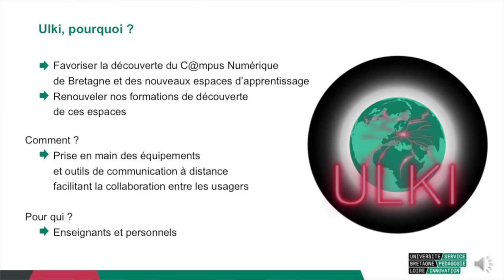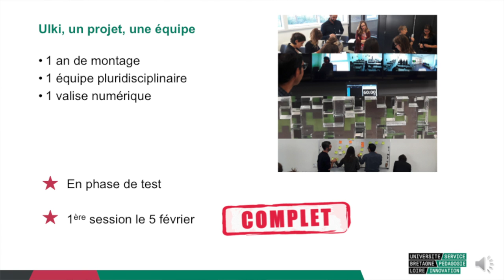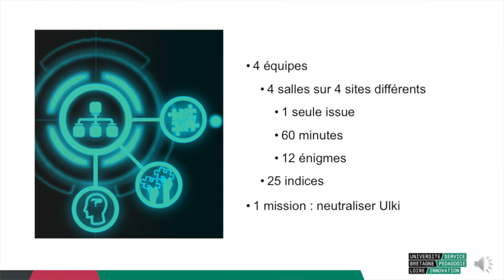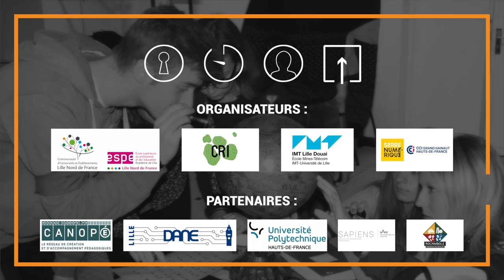SEG 2018 : l'interview des auteurs de l'escape game "Ulki"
Delphine Pemptroad
Ingénieure projet - Université Bretagne Loire Rennes

José Parra
Ingénieur pédagogique - Université Bretagne Loire Rennes

Mention spéciale du Jury - Escape game « Ulki »